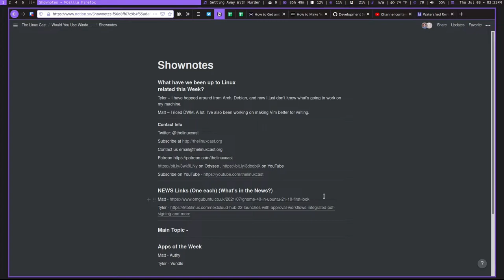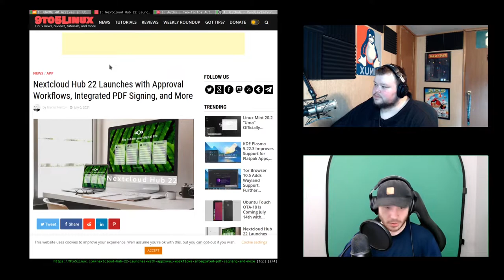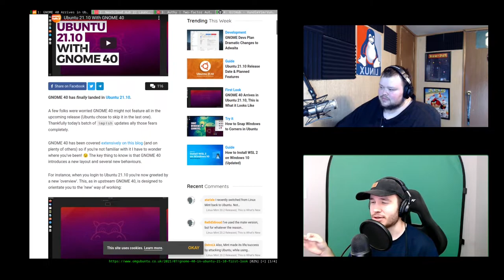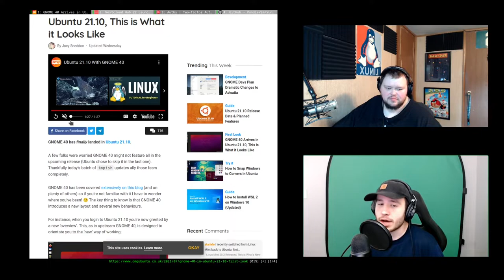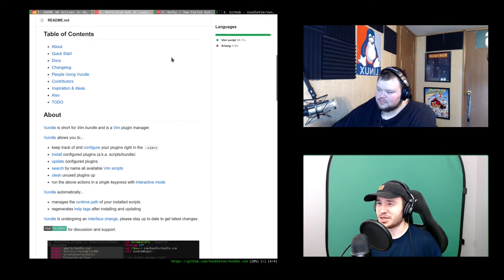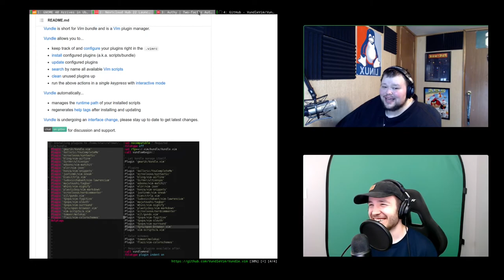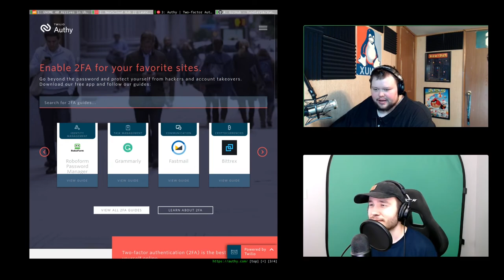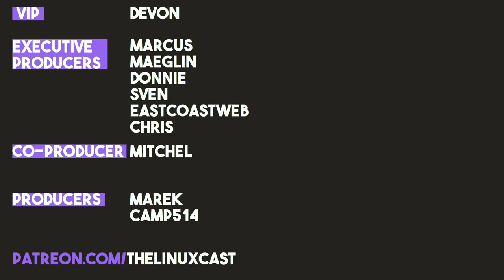Would You Use Windows if it Was Open Source?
Matt and Tyler talk about their week's in Linux, whether or not Ubuntu is standing still, and we ask ourselves if we'd use Windows if it were Free and Open Source Software.

[show notes]

Tyler – I have hopped around from Arch, Debian, and now I just don't know what's going to work on my machine.
Matt – I riced DWM. A lot. I've also been working on making Vim better for writing.

## Main Topic - Would You Use Windows if it Was Open Source?

Matt - Authy
Tyler - Vundle

Time Stamps
0:00 Intro
4:07 Our Week in Linux
12:57 Contact Info
16:38 News of the Week
32:00 Main Topic
46:32 Picks of the Week
58:00 Conclusions